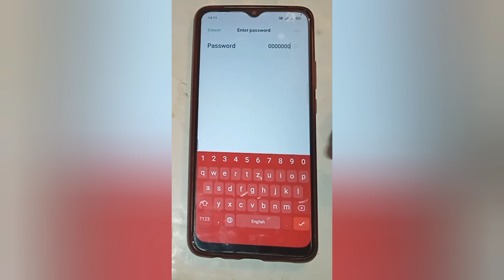how to pair Wi Fi in realme 9i5g, realme mobile me wifi kaise pair kare